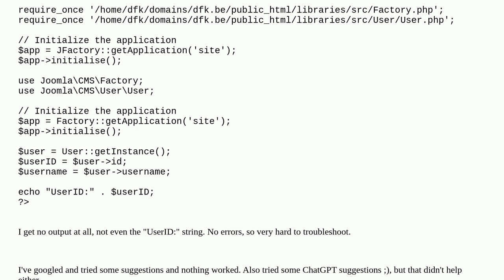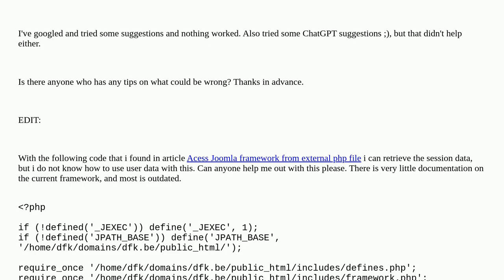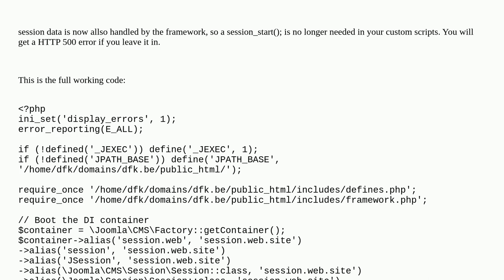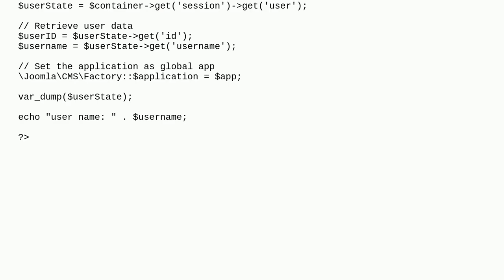fd72e3c0 99fb 4bef af2c f1434684204f